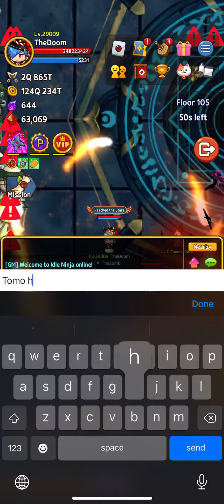Tower of Moonlight floor 101-110